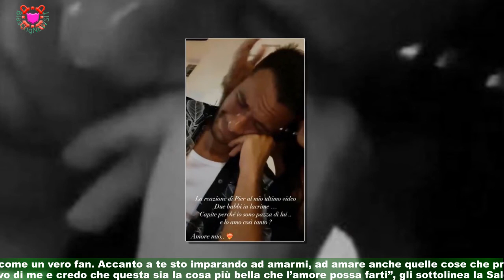Pierpaolo Pretelli in lacrime, piange a ecco cos'è successo al 31enne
Pierpaolo Pretelli è in lacrime, piange a singhiozzi. L’ex velino non si trattiene,è irrefrenabile, accanto a lui a consolarlo c’è la sua dolce metà, Giulia Salemi.Il 31enne si lascia andare e l’emozione prende il sopravvento: tutto merito della fidanzata che per celebrare il suo 31esimo compleanno gli dedica un video in cui sono racchiusi i momenti più belli della loro storia d’amore, nata nella Casa del GF Vip.